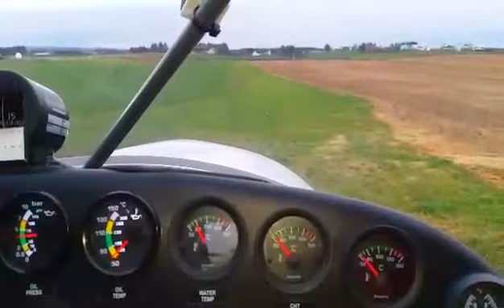Takeoff from Høyland